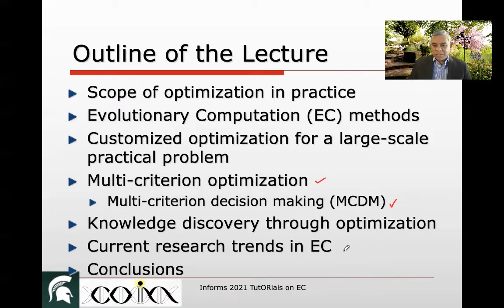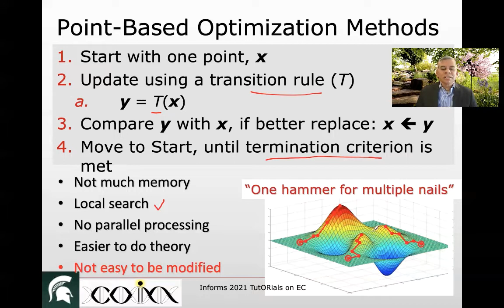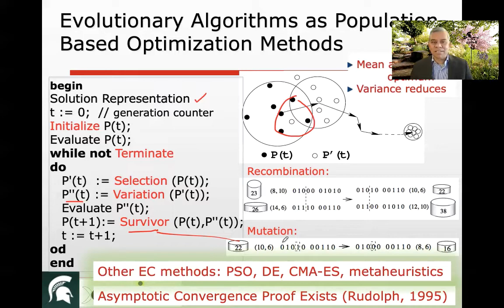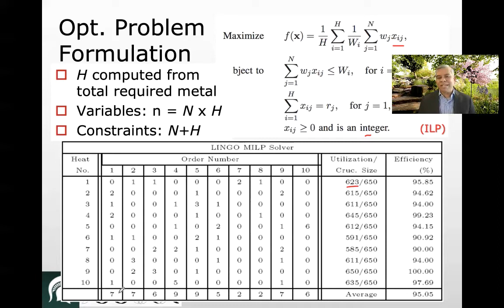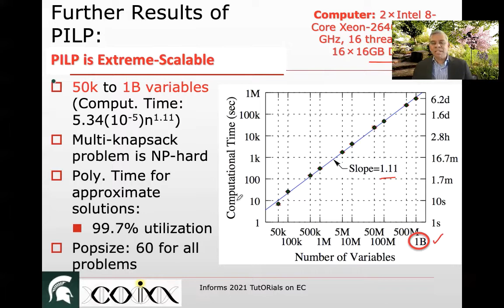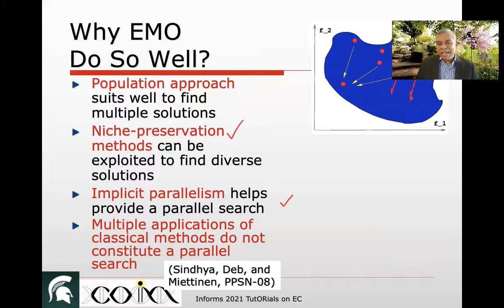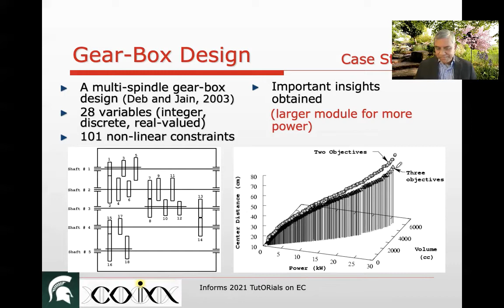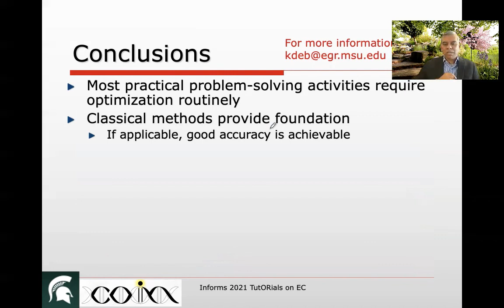Evolutionary Computation: A Framework for Single & Multi-Criterion Optimization and Decision-Making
Full title: Evolutionary Computation: An Emerging Framework for Practical Single and Multi-Criterion Optimization and Decision-Making

Many optimization problems from engineering, science and business involve complex objective and constraint functions and other practicalities which violate the assumptions typically required for provable optimization algorithms. Differentiability, convexity and regularities of problems cannot be expected to be present in most practical problems. While classical gradient-based and convex programming methods are the best approaches when the problems satisfy the assumptions, there is a growing need for alternate methods which can be generically applied to any problem to achieve an optimal or a near-optimal solution. In this chapter, we introduce an emerging search and optimization method—evolutionary computation (EC)—which uses a population of solutions in every iteration and employs a series of operators that mimic natural evolutionary principles in arriving at better populations through generations. The population approach, flexibility of their operators for customization to different problem classes, and their direct search approach make EC methods applicable to a wide variety of optimization problems. This chapter discusses their working principles, presents case studies involving single and multi-criterion optimization problems, and discusses a few current research directions in the context of multi-criterion optimization and decision-making.

Author: Kalyanmoy Deb